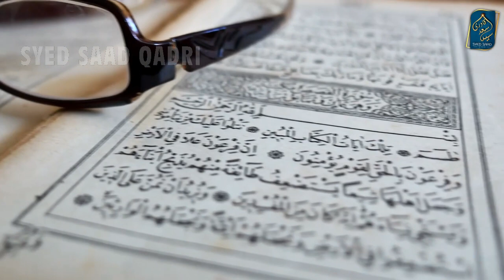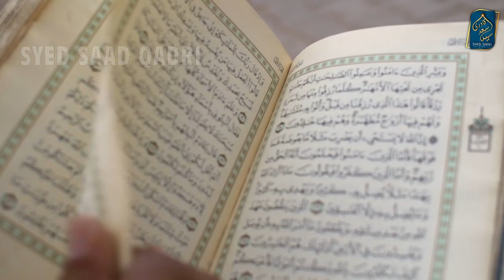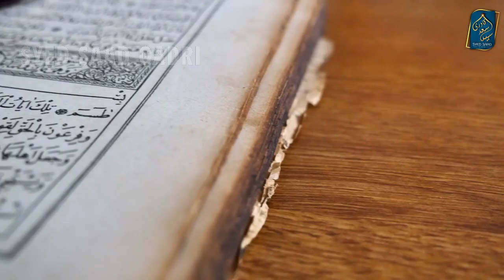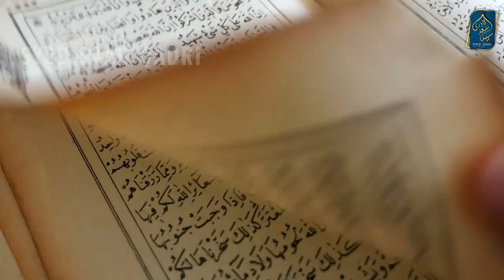Surah Tawbah Bismillah ke Baghair kyun? Surah Tauba ke Start mein BISMILLAH Kyun Nahi Hai?